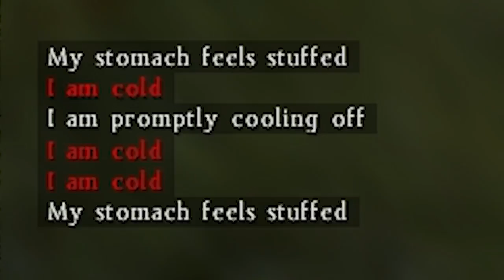DayZ - Fare Dodger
Denise, James, Marcus, Ory and Anton were roaming on different servers once more driving busses, making stupid jokes, being wolverines and flashing (each other)... Just see for yourself! :D

Specs:
i5-3450
16GB RAM
HD 7870 GHz Edition